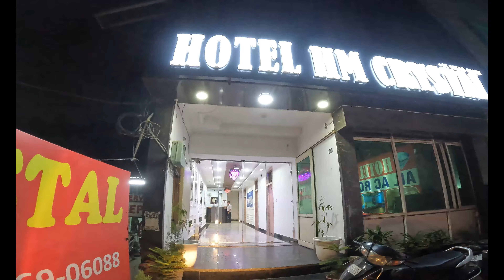Manali to Chandigarh in Just 4 HRS | New Route | Ep: 08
Manali se Chandigarh poch gaye tapti garmi mai in just 4 hour by new route